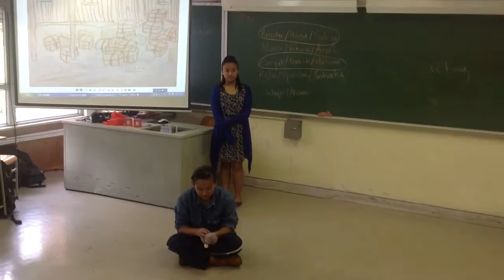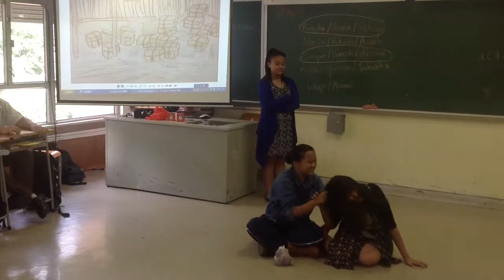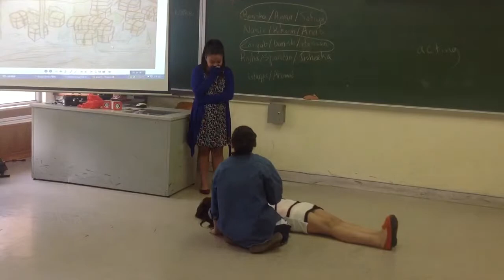1B "1984" performance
Sofiya Gurung, Anna Gurung and Rimsha Kanwal practise their climactic scene where Lennie kills Curley's wife. May, 2014